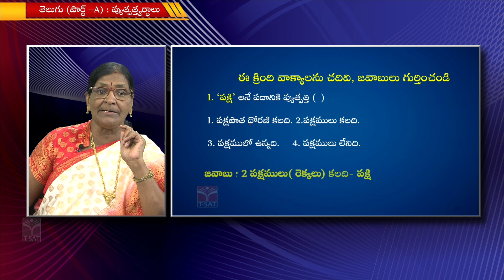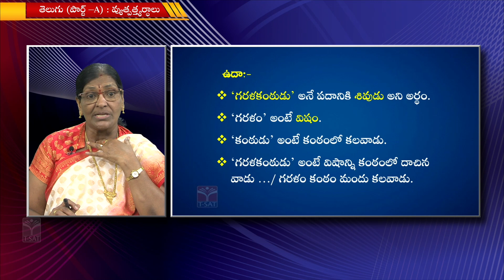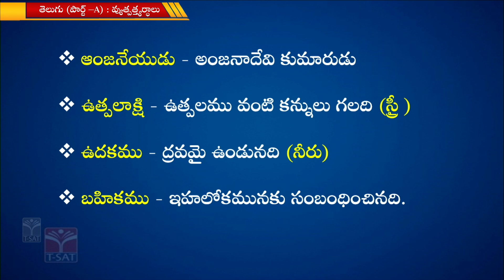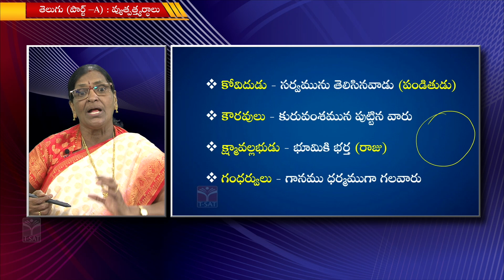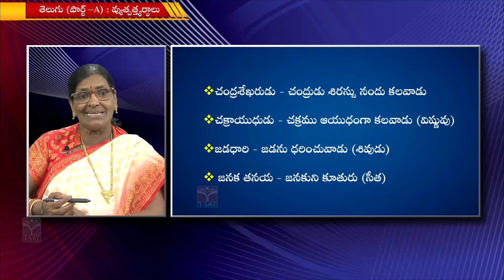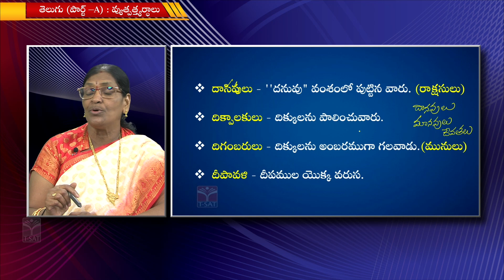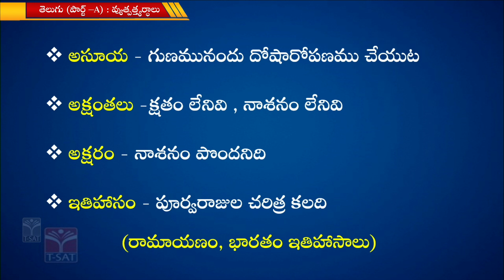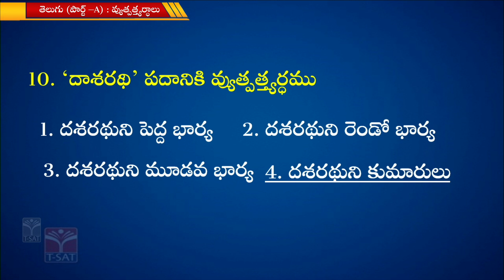Telugu (Part A) - Vyuthpathyarthyaalu (Part - 1) || SI MAINS EXAMINATIONS || T-SAT || 18.03.2023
T-SAT Network Digital Classes are Now Available on Following Platforms:

👉Install T-SAT App:
1. For Android Users: Play Store
2. For Apple Users: AppStore